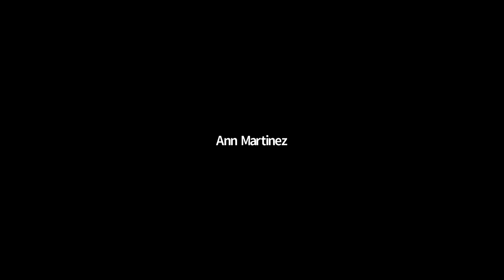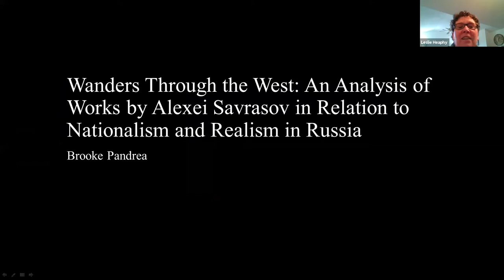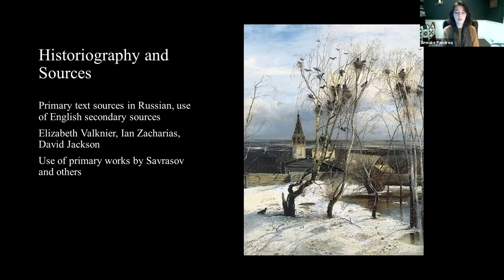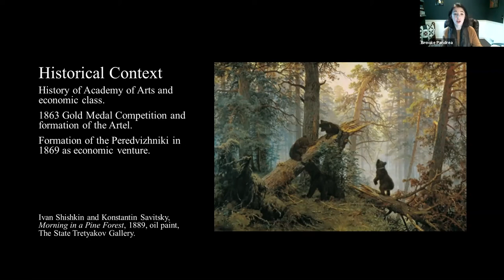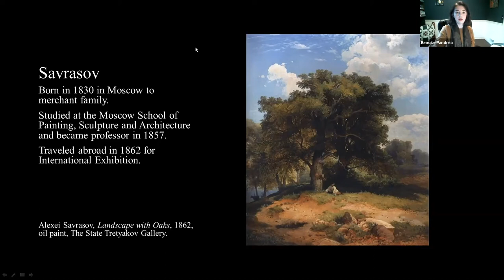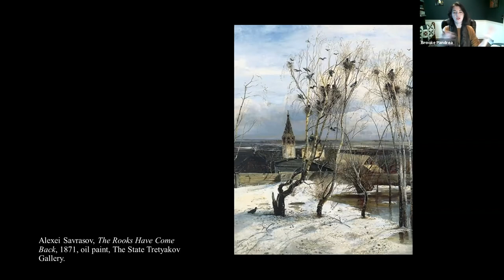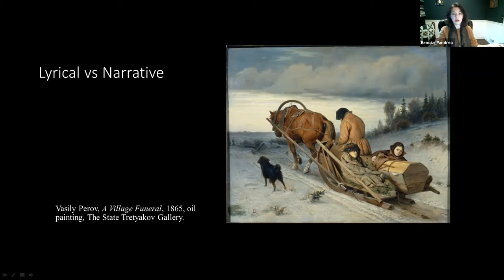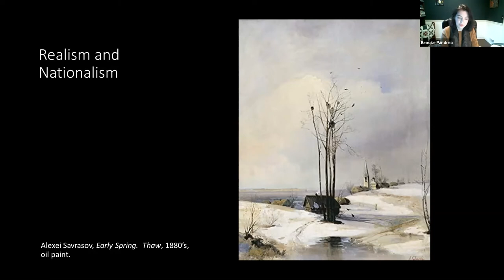Wanders Through the West - by Brooke Pandrea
This paper analyzes the works of Russian painter Alexei Savrasov (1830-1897) in relation to a trip he took abroad to visit the 1862 International Exhibition in London and as a member of the Peredvizhniki. By looking at select works from his oeuvre, this paper establishes the idea that Savrasov’s trip abroad to view works internationally may have only solidified his style as staunchly Russian, foregoing his past training in European style painting and influence as fiction in his mature period. By viewing his works in relation to the larger ideas of realism and nationalism in Russia from the art world during this period, this paper establishes the idea that the trip abroad and reactions to the West by those in Russia greatly influenced the science behind his personal lyrical landscape style.